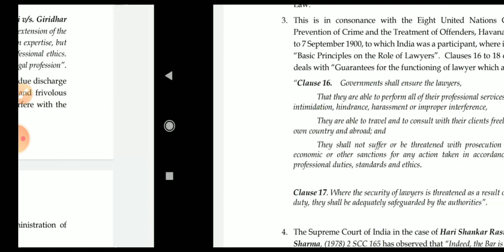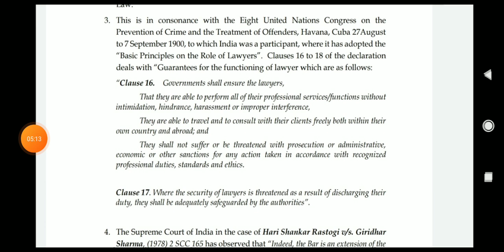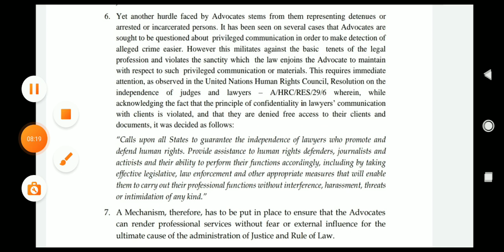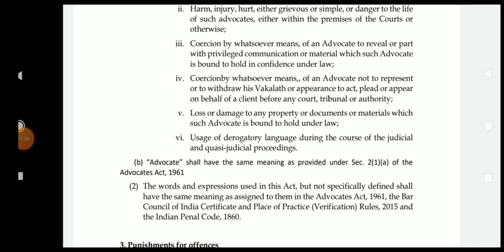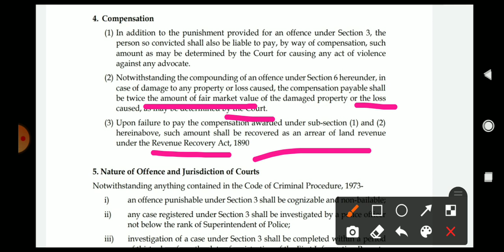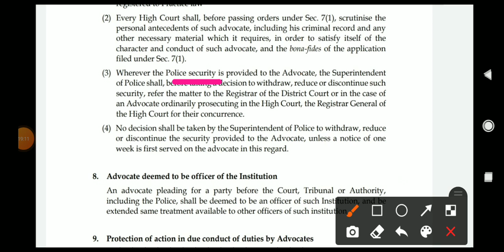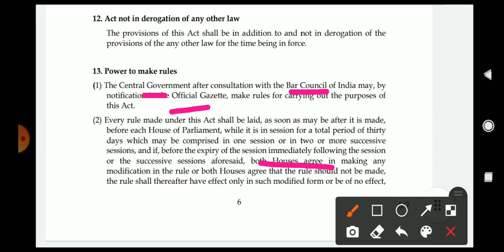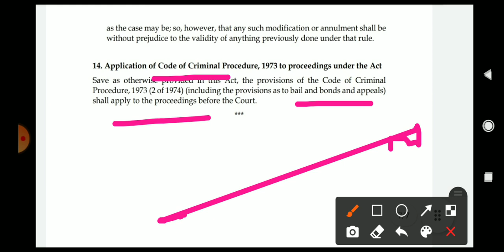Advocate Protection Act. Complete Details.. Must watch n share, like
LawMadeEasybyAdvDrishti is an online Judicial platform which brings Latest legal updates regarding Notifications, Upcoming Exams, Strategy how to prepare, Case Analysis, English, Current, History, Landmark Judgements n Bills n lots more..

If you wish to join Legal classes Batch.. you can enquire with Monthly fees for All states..